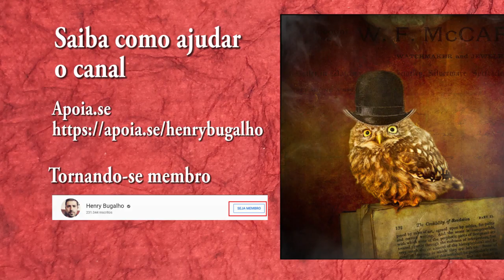OLHOS QUE CONDENAM E 13ª EMENDA - NETFLIX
Assistimos a "Olhos que condenam" e a experiência foi chocante!